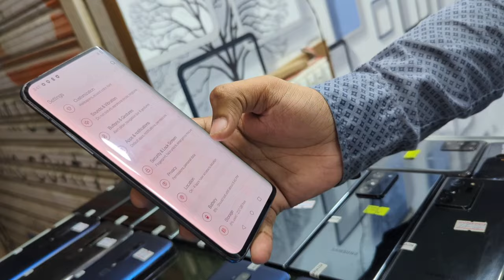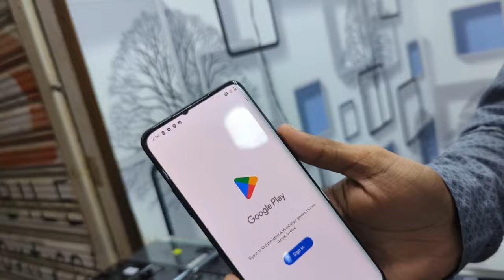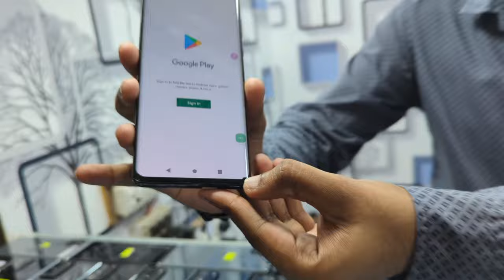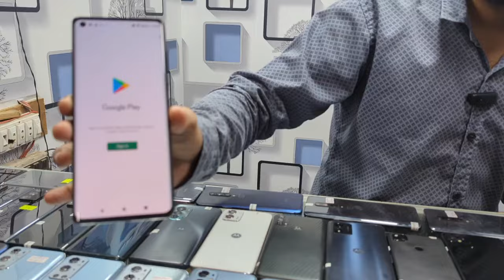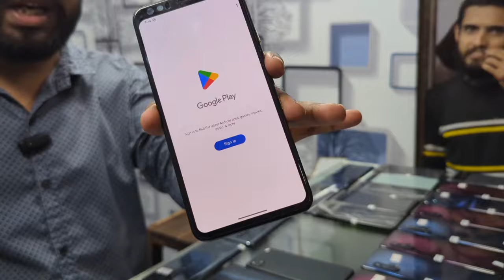1 K Price Me 2 Mobile OnePlus 7pro 9pro Samsung Note20ultra S20||Goggle pixel||Technical Gossips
1 K Price Me 2 Mobile OnePlus 7pro 9pro Samsung Note20ultra S20||Goggle pixel||Technical Gossips